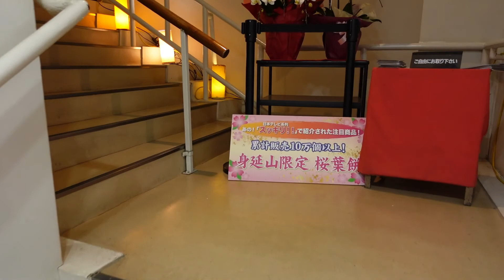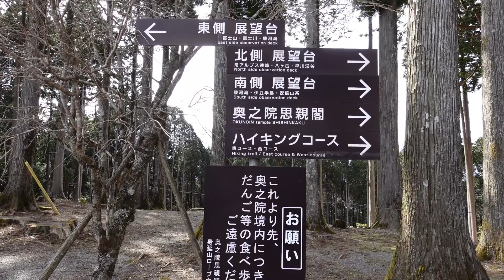[FHD] 身延山ロープウェイ 40年ぶりの新ゴンドラはパノラマビューがすごかった でもお客さん少な目でした 皆さんにもおすすめですよ身延山！